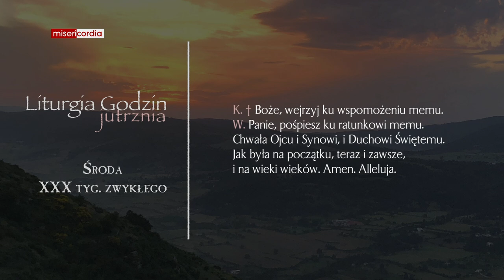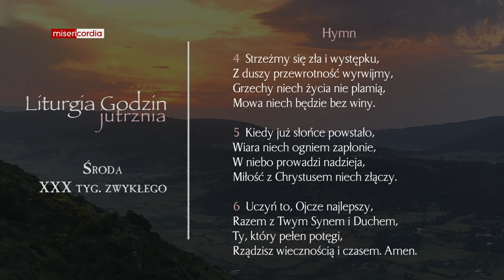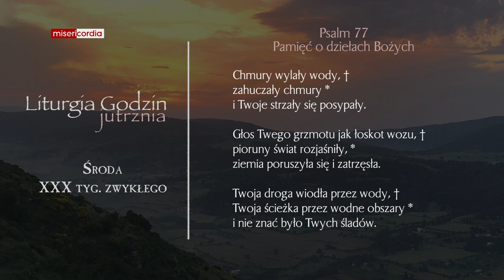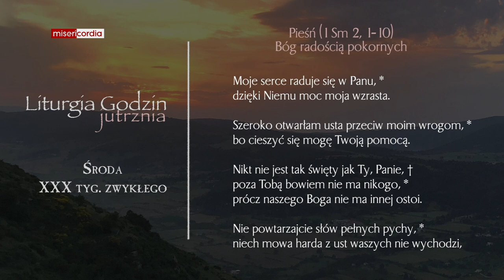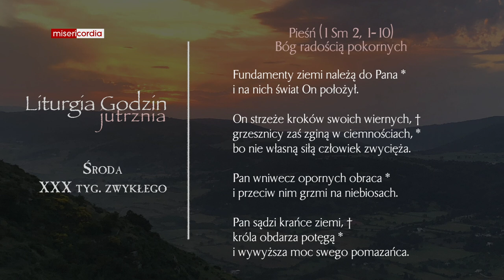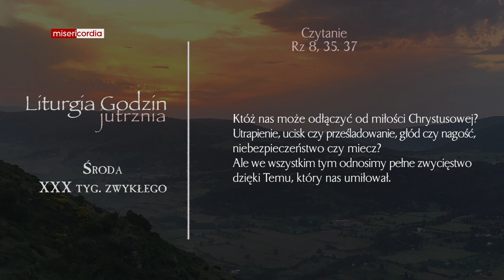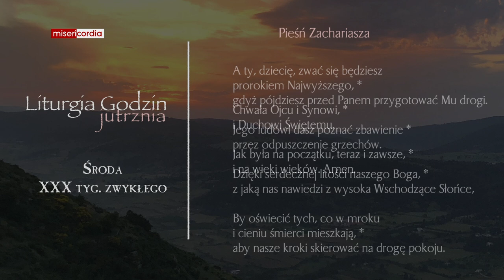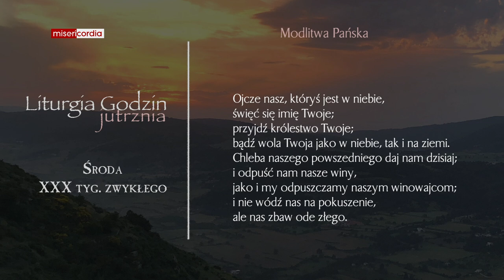Liturgia Godzin | Jutrznia | Środa, XXX tyg. zwykłego